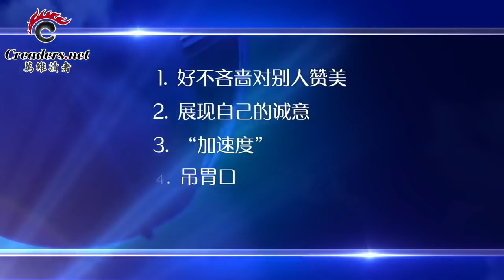【戏郭视频精彩回放2017之三】郭文贵吸引母蚂蚁秘笈大公开